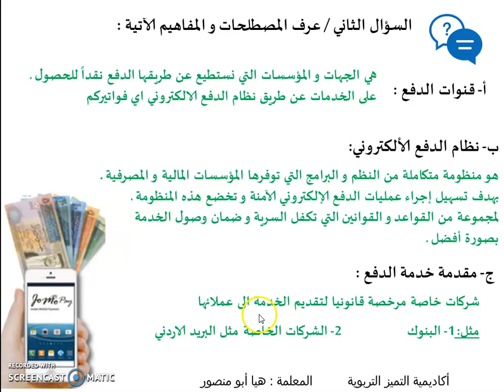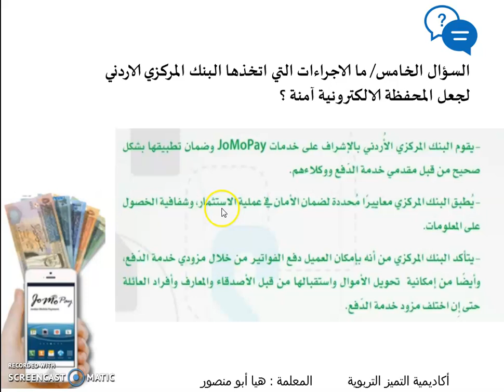حل اسئلة الوحدة ص 110 - 112 / الثقافة المالية / الصف العاشر